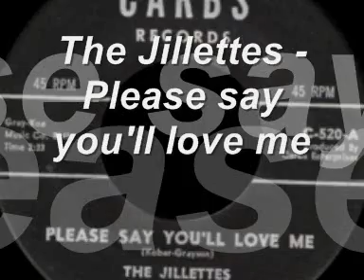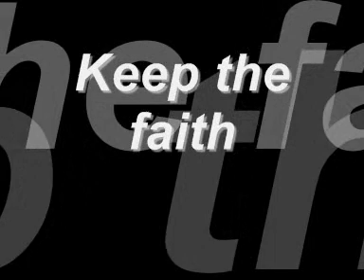The Jillettes - Please say you'll love me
Nice northern soul on CARBS records